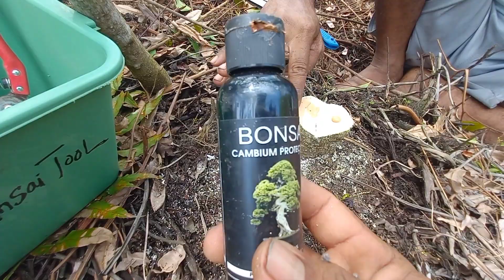Harus berani yg penting puas nnti hasilnya,program bogel ANPUT. lokasi budidaya,Dumai-Riau.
program bogel anting putri di lokasi budidaya agar bahan menjadi lebih super dan hargany bisa mahal